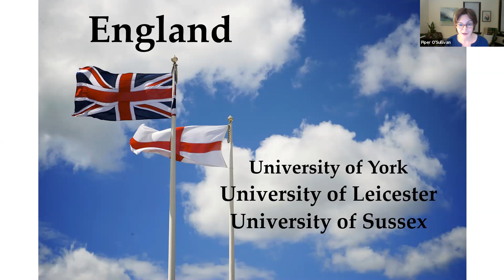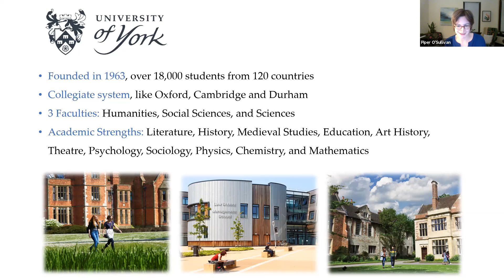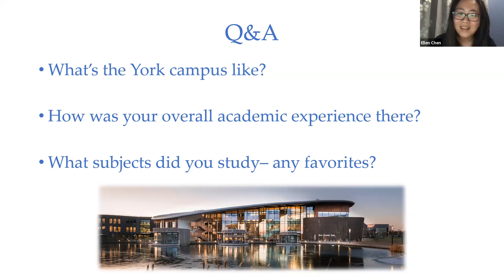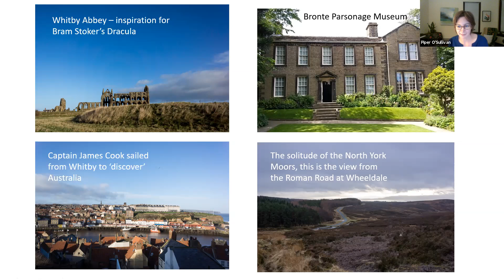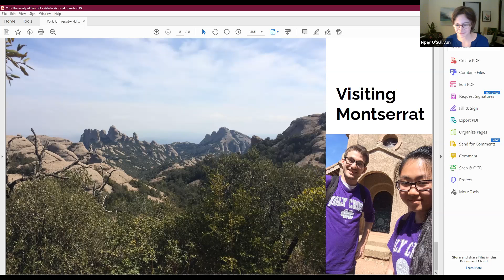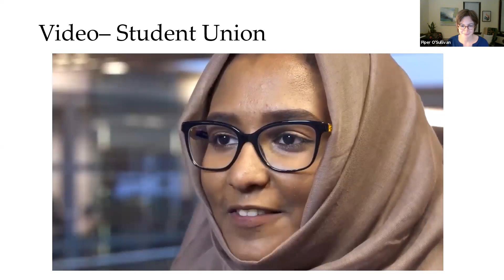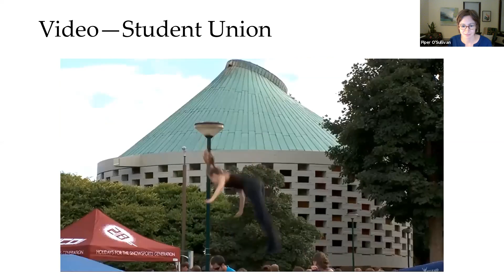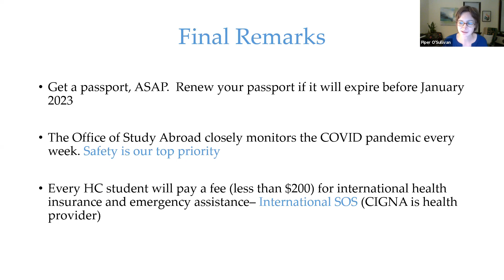Study Abroad Info Session | ENGLAND | York, Leicester, and Sussex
In this presentation, Piper O'Sullivan (Assistant Director of Study Abroad), and a Holy Cross alum provide a detailed description of the following study abroad programs in England: University of York; University of Leicester; and University of Sussex.  [Date of presentation: September 29, 2020].

To learn more about these programs, visit: sa.holycross.edu